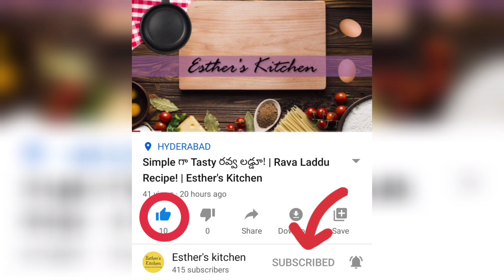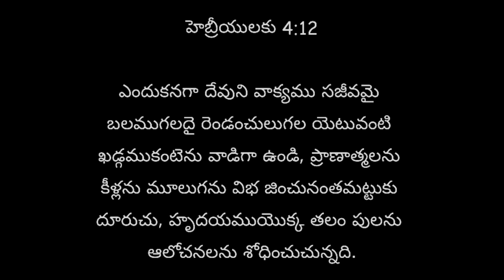ఒక చుక్క నూనె లేకుండా చికెన్ గ్రేవీ కర్రీ! || Chicken Gravy Curry with No Oil! || Esther's Kitchen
Hello Everyone! I am Esther, a home cook, who loves to cook delicious yet simple recipes.

Try this recipe and let me know how it went in the comment section below!